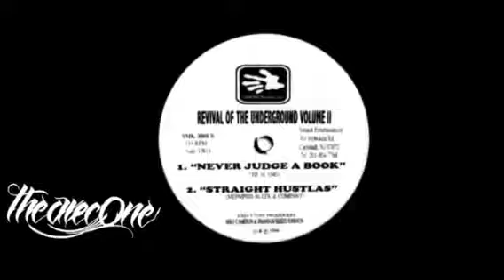The Company featuring Memphis Bleek - Straight Pray Around Hustlers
Official Music Video By The Company featuring Memphis Bleek Performing Straight Pray Around Hustlers (1997)